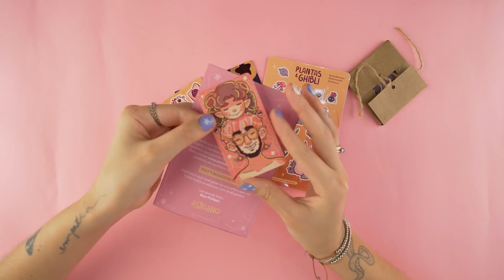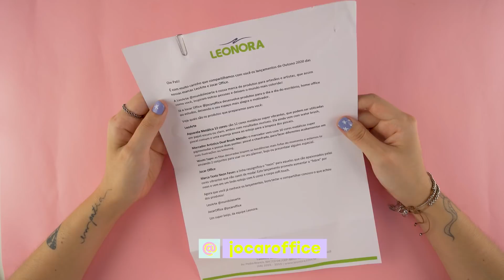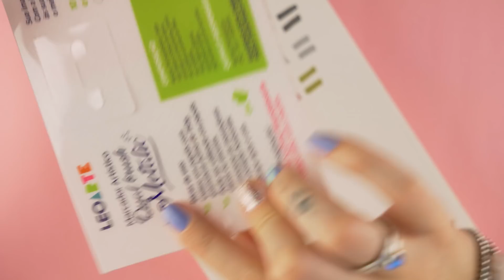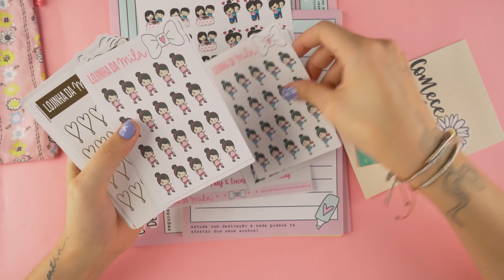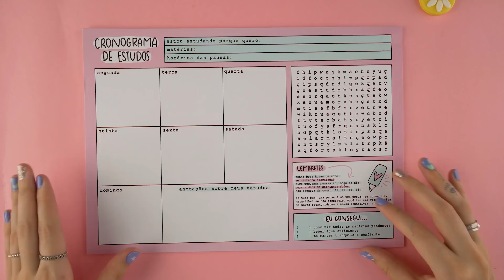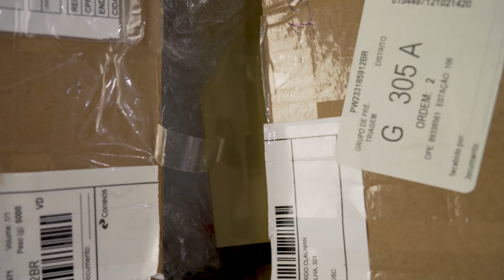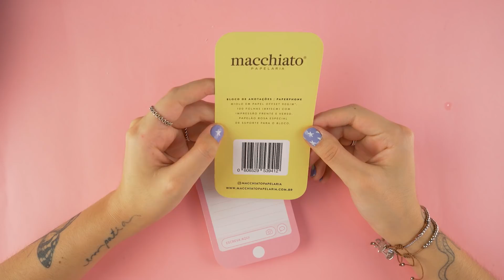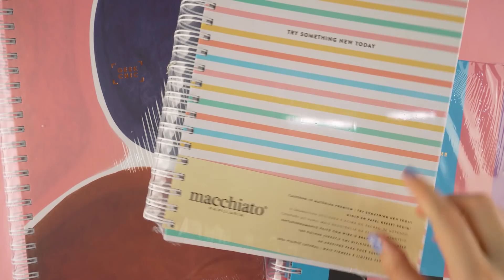RECEBIDÃO DE PAPELARIA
quem gosta de video de recebidos de papelaria? o/ então vamos de recebidão da quarentena :)

Muito obrigada marcas por me enviarem presentes tão incríveis ♥︎